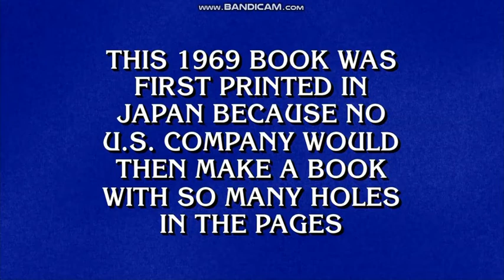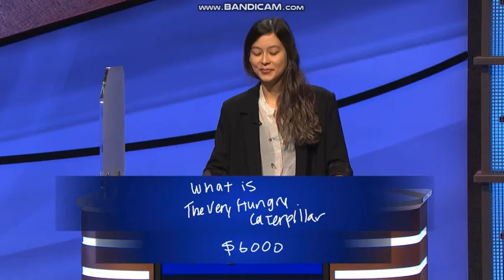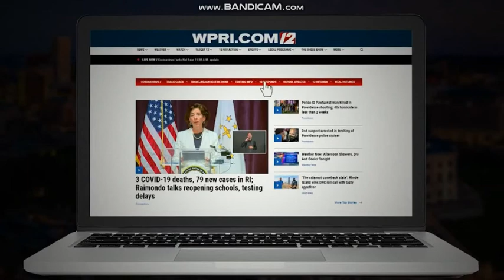CBS (WPRI Commercial Break - January 14, 2021)